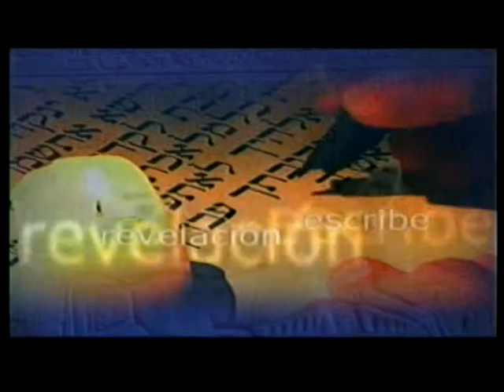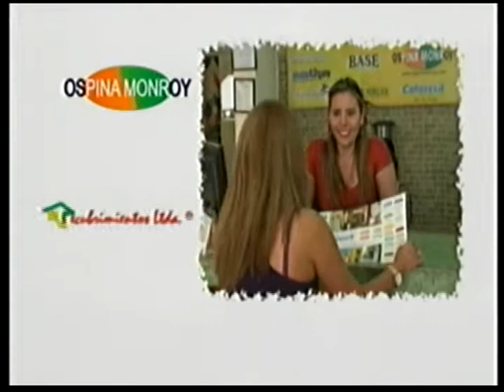DECISIONES, La opinión responsable - MAYO 11/2013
"DECISIONES, La Opinión responsable" Es un magazín de periodismo investigativo que trata temas de interés general, cultural, político, artístico y de movimientos sociales, para acercarlos a la comunidad Caleña.